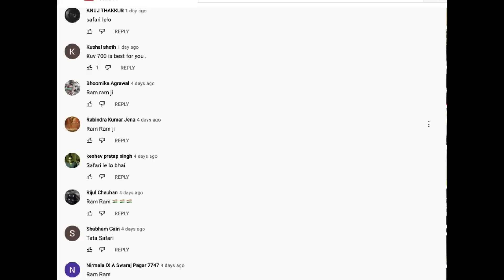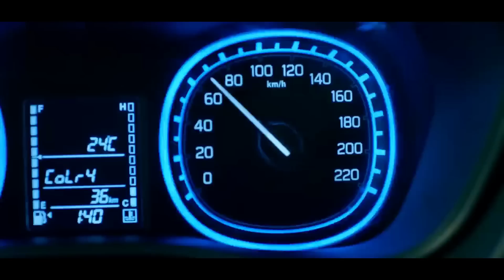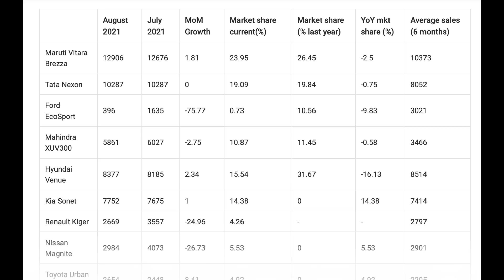ALL NEW VITARA BREZZA FULLY LEAKED 😍 100% FIRST TIME ON YOUTUBE 🇮🇳 VITARA BREZZA FACELIFT 2021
FINALLY NEW VITARA BREZZA FULLY LEAKED 😍 100% FIRST TIME ON YOUTUBE 🇮🇳 VITARA BREZZA FACELIFT 2021